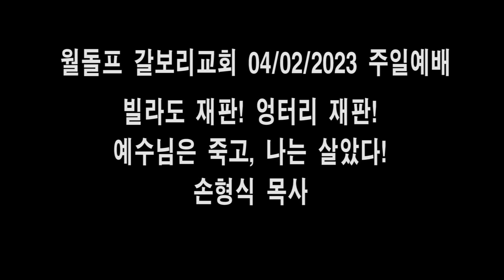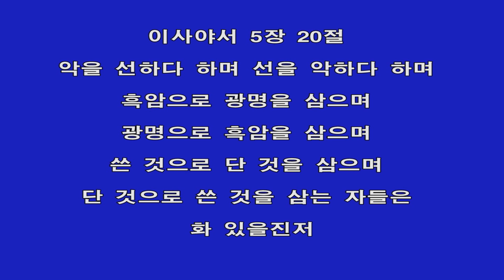월돌프 갈보리교회 2023년 4월2일 주일설교 빌라도 재판! 엉터리 재판! 예수님은 죽고, 나는 살았다! 손형식 목사